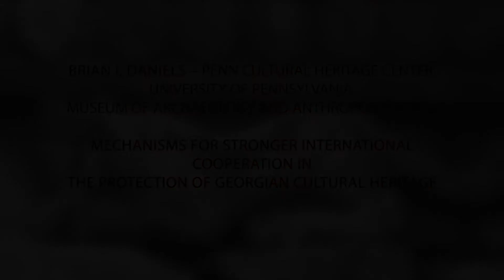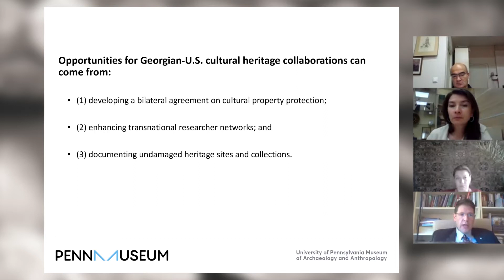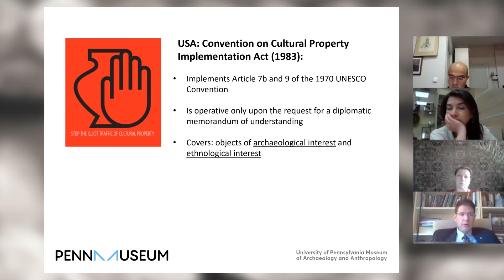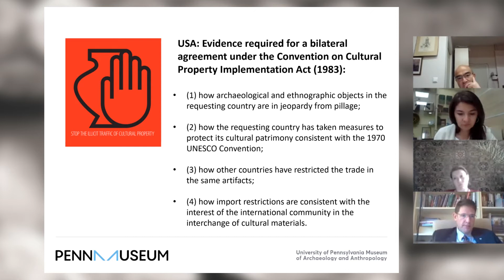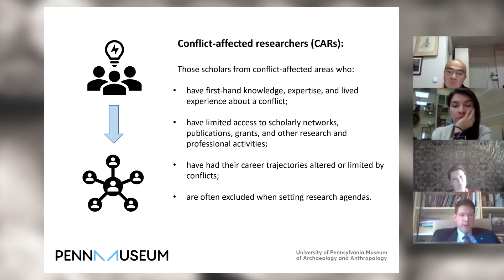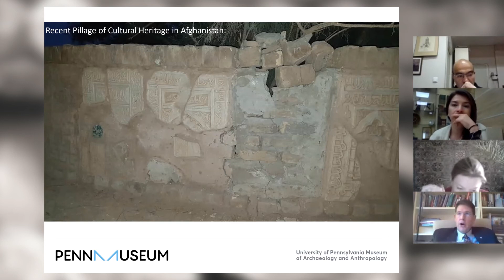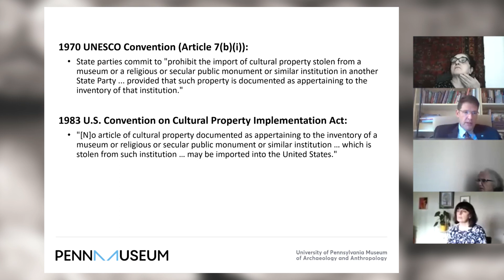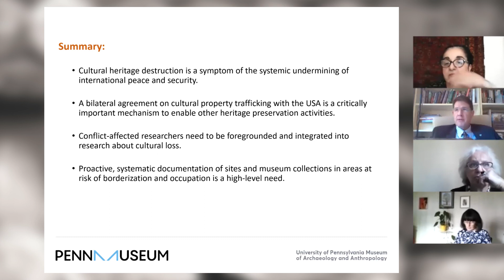MECHANISMS FOR STRONGER INTERNATIONAL COOPERATION IN THE PROTECTION OF GEORGIAN CULTURAL HERITAGE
საერთაშორისო კონფერენცია - კულტურული მემკვიდრეობის დაცვა ოკუპირებულ ტერიტორიებზე: საქართველო და საერთაშორისო გამოცდილება
International Conference - Protection of Cultural Heritage on Occupied Territories: Georgia and International Experience
PANEL 1 – CULTURAL HERITAGE, ARMED CONFLICT AND OCCUPATION
MODERATOR – GIORGI TCHEISHVILI

BRIAN I. DANIELS – PENN CULTURAL HERITAGE CENTER. UNIVERSITY OF PENNSYLVANIA. MUSEUM OF ARCHAEOLOGY AND ANTHROPOLOGY. USA